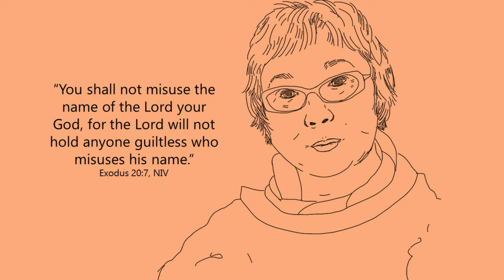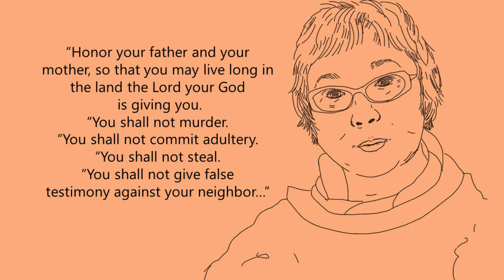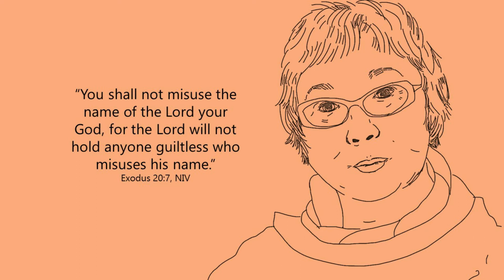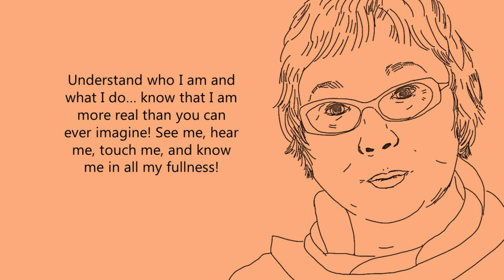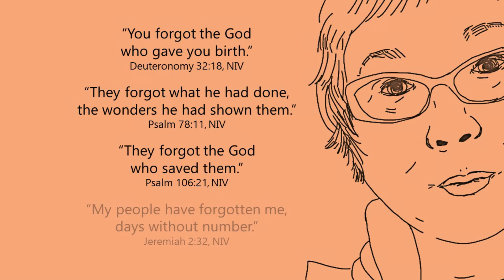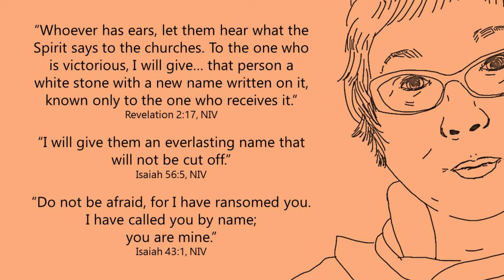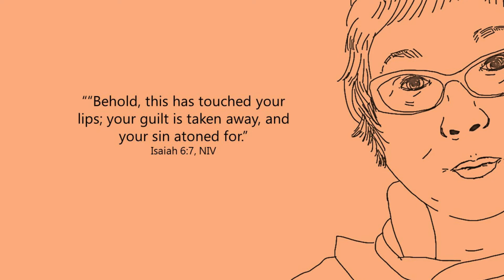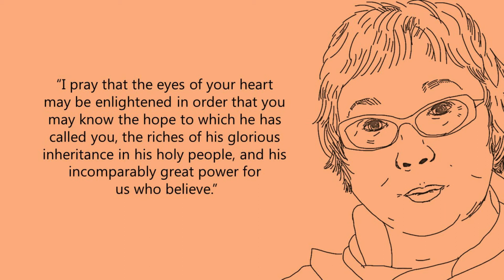Knowing God's Name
Pastor John Van Sloten of Marda Loop church continues his series on the 10 commandments with commandment number 3 – “Knowing God’s Name”.  What does it mean to misuse God’s name?  What does it mean to rightly use God’s name?   We are called to “not take God’s name in vain” – to not treat God’s being as empty.  It is possible for us to repeatedly and habitually turn away from God’s mercy to the point that turning to God becomes impossible.  His character becomes unreal.  Pastor John encourages us to remember His Name, to know who God is and treat him accordingly.  For as we do this, one day, we will truly know our real and eternal selves.  We are His and He knows our name.
To donate to Marda Loop Church or to discover more about our church and Pastor John Van Sloten, please visit our